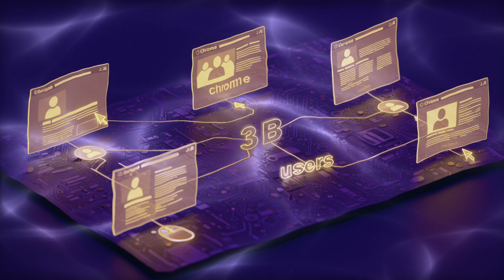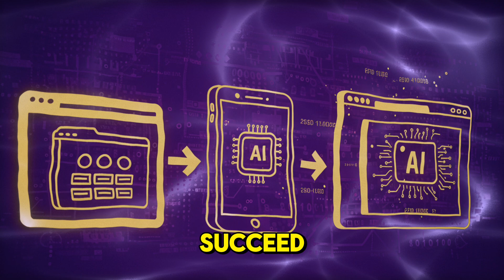OpenAI NEW WILD Browser Could Change Everything!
🚨 BREAKING: OpenAI Launches Direct Assault on Google Chrome's Empire
The biggest tech battle since the smartphone wars is about to begin. OpenAI is launching an AI-powered browser in the coming weeks that could end Google Chrome's 15-year dominance and threaten Google's $220 billion advertising empire. This isn't just another browser - it's a complete reimagining of how humans interact with the internet.

🔍 What We Cover:
✅ Why OpenAI's timing is strategically perfect (DOJ antitrust case against Google)
✅ How they're using Google's own Chromium code to build Chrome's killer
✅ The corporate espionage angle: OpenAI hired Chrome's original creators
✅ Technical breakdown: How AI agents will replace traditional web browsing
✅ Economic implications: The potential $200+ billion wealth transfer
✅ Why this could be the beginning of Internet 3.0

⚡ Key Statistics:
Google Chrome: 3+ billion users (67% market share)
OpenAI ChatGPT: 500 million weekly active users
Google's ad revenue: $220+ billion annually (73% of Alphabet's total revenue)
Browser market disruption potential: Massive

🌍 Market Impact:
First real threat to Chrome since Internet Explorer's fall
AI browser arms race: Perplexity Comet, Browser Company Dia also launching
Traditional web publishers facing potential traffic apocalypse
Google fighting multi-front war: regulators, AI competition, browser challenge

🔬 Technical Deep Dive:
Learn how OpenAI's Operator AI agent will perform web tasks autonomously - booking flights, making reservations, conducting research - all without traditional clicking and browsing. This isn't just browser enhancement; it's web interaction revolution.

💰 Economic Analysis:
If successful, this represents one of the largest wealth transfers in tech history. Google's advertising monopoly built on Chrome user data could crumble as AI agents handle internet interactions directly, bypassing traditional websites and search engines.

🎯 Strategic Timing:
Why OpenAI chose this moment: DOJ antitrust case demanding Chrome divestiture, Google's legal vulnerability, and OpenAI's massive ChatGPT user base ready for browser transition. It's textbook disruption strategy.

📊 What This Means:
End of tab chaos and endless clicking
Death of traditional web browsing as we know it
New privacy questions about AI data collection
Potential new monopoly in AI-powered internet access

🚀 For Tech Enthusiasts:
Whether you're interested in AI development, browser technology, antitrust policy, or market disruption analysis, this case study reveals how AI is reshaping fundamental internet infrastructure and challenging Big Tech's most entrenched monopolies.

📱 Browser Wars Timeline:
Netscape vs Internet Explorer (1990s)
Firefox challenges IE dominance (2000s)
Chrome conquers all browsers (2010s)
AI browsers challenge Chrome (2020s) ← WE ARE HERE

🏷️ Timestamps:
00:00 - Chrome's 15-Year Empire Under Threat
00:45 - The $220 Billion Advertising Machine
01:42 - Perfect Storm: DOJ Antitrust Timing
02:24 - Building Google's Destroyer with Google's Code
03:14 - Corporate Espionage: Hiring Chrome's Creators
03:49 - Data War Strategy: Cutting Google's Pipeline
04:33 - AI Browser Arms Race Begins
05:16 - Google's Multi-Front Vulnerability
06:02 - Technical Revolution: Operator AI Agents
06:44 - Economic Implications: Wealth Transfer
07:23 - What Users Can Expect
08:37 - Regulatory Wild Cards
36:50 - The Internet's Defining Moment